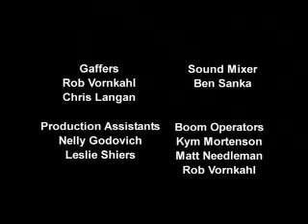We Need Girlfriends - Episode 5 - First Date Ever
Tom goes on his first date with Lucy, while Henry tries to figure out the difference between Three's Company and real life.

Stars Patrick Cohen, Seth Kirschner, Evan Bass, Brigitte Hagerman

Produced by: Angel Acevedo, Brian Amyot, Steven Tsapelas
Directed by: Brian Amyot
Written by: Steven Tsapelas